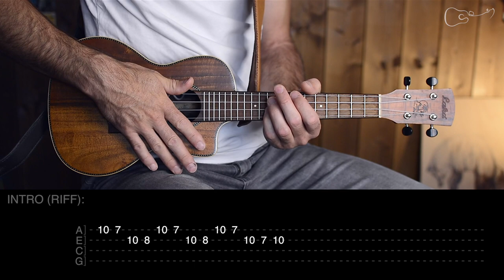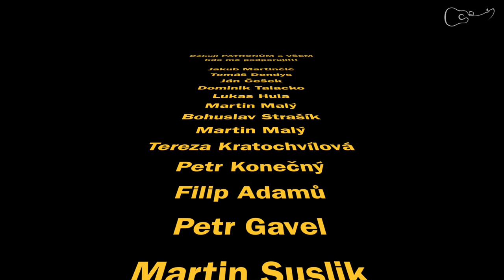jak hrát TAK SE NEZLOB / MAREK ZTRACENÝ / UKULELE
Něco pro ukulelisty !!!